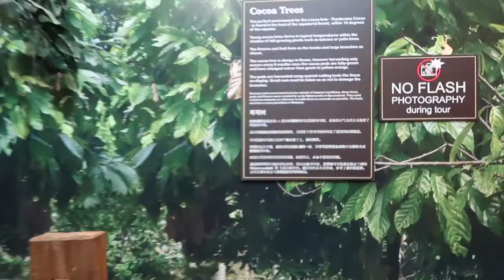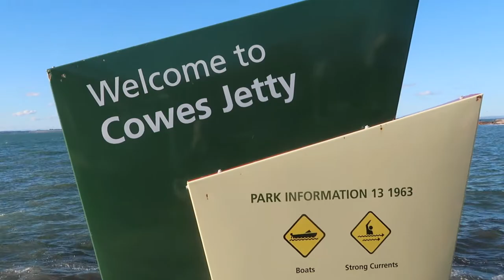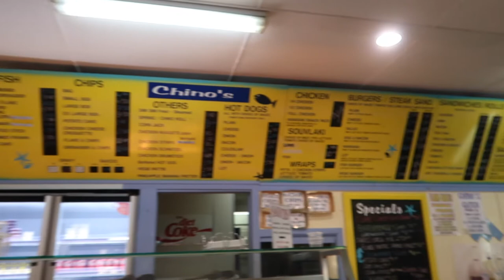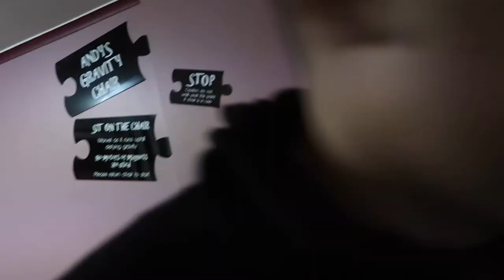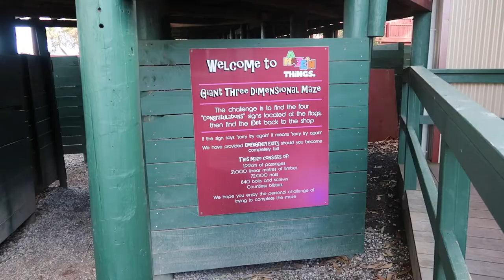Phillip Island trip || OURFIRSTVLOG!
Hey guys! This is our first ever vlog we've attempted! Honestly didn't think we'd ever do this, but it's happeningg!! Follow our journey and grow with us!